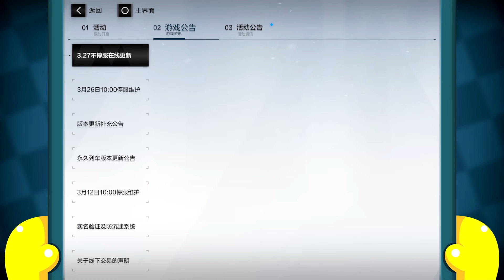手游 战双帕弥什 三十八期 连逃跑路线都没有了 推荐指数五星 游戏攻略